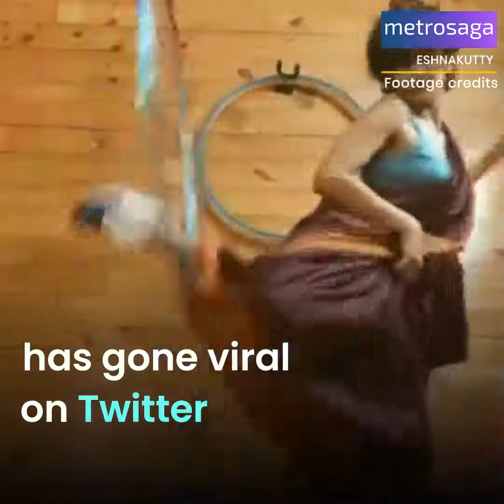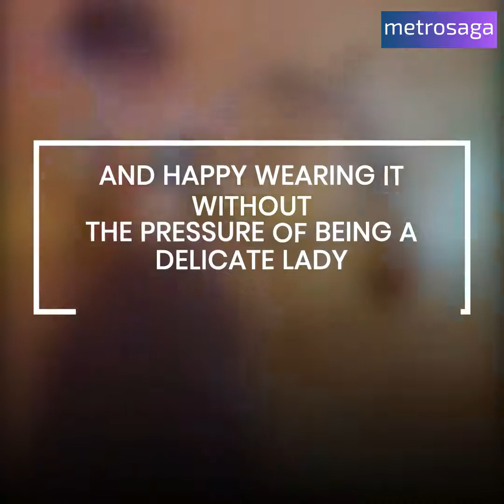Watch amazing dance with Ring and in saree🙏🙏😱